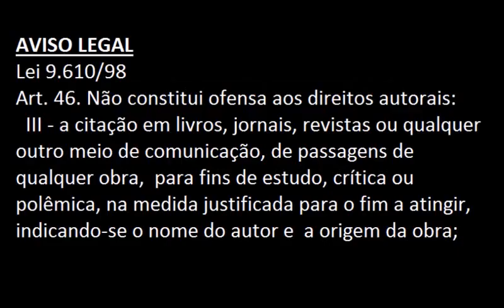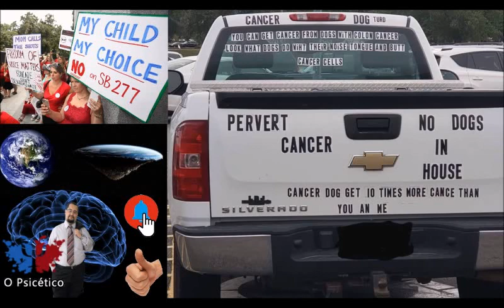"Dog Cancer" e Anticiência